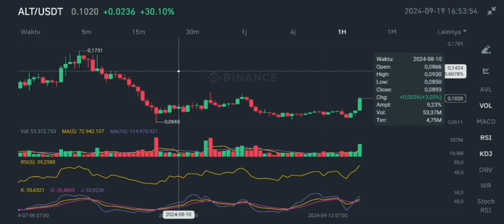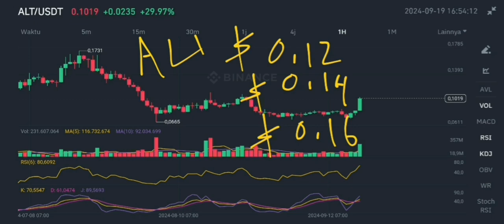ALTLAYER COIN HUGE PUMP UPDATE IN 2024❗ ALTLAYER CRYPTO PRICE TARGET❗ ALT TOKEN PREPARE FOR COMEBACK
altlayer token new update